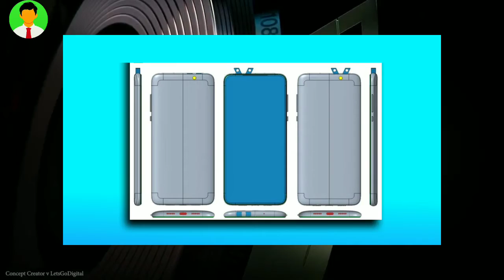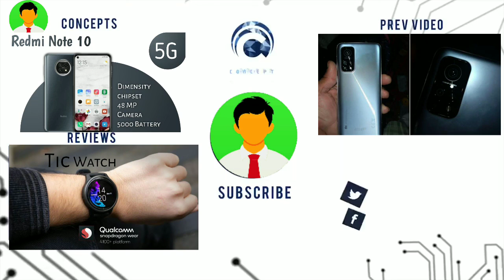Xiaomi New Smartphone With 4 Popup Selfie Camera!! (HINDI)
mi 10t
mi 10 ultra Under Display camera
under display camera phone